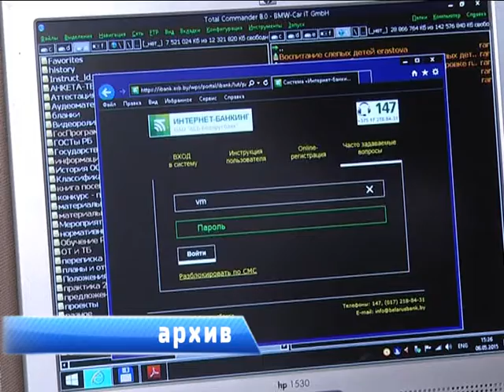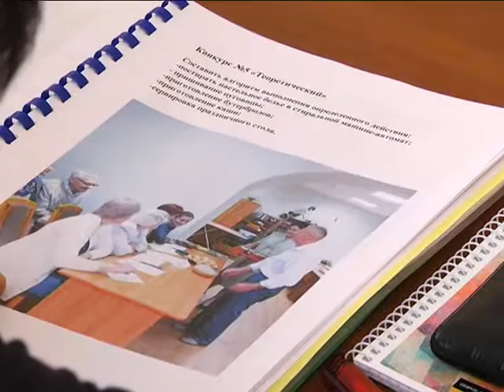2016-10-04 г. Брест. Семинар в БелТИЗ. Новости на Буг-ТВ.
Найти решение социальных проблем инвалидов по зрению, создать безбарьерную среду для их жизнедеятельности и обеспечить нужные условия для реабилитации и интеграции в общество, повысить уровень и качество их жизни - именно такие задачи ставят перед собой представители белорусского товарищества инвалидов по зрению. Накануне в городе над Бугом состоялся очередной рабочий семинар брестской организаци. Продолжение темы – в следующем материале программы.